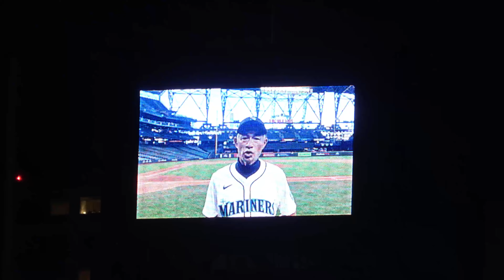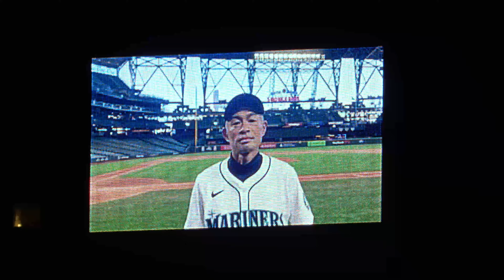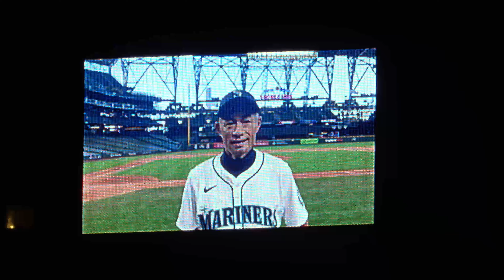【サプライズでイチローさんが登場！！場内も生イチローが見れるかもとざわつきはじめる】